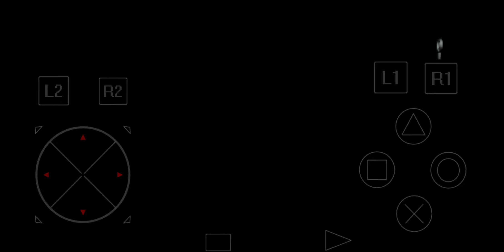안드로이드 PS1 에뮬레이터 ePSXe (Quake II)